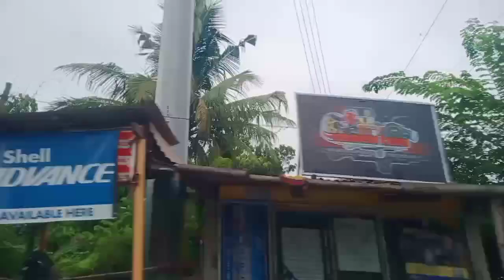TARA ROAD TRIP TAYO